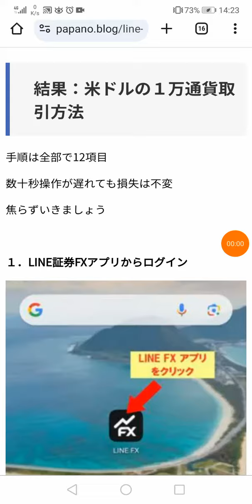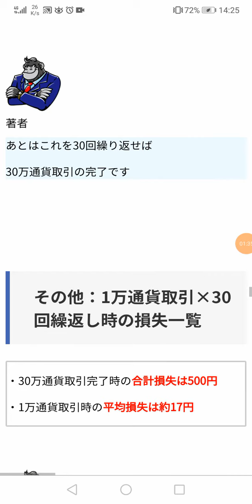ポイ活 LINE 証券FX 30万通貨取引のやり方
取引通貨は米ドル/円。
理由はスプレッドが0.2銭と最安のため
一度に一万通貨取引するために
証拠金は約7万円必要。